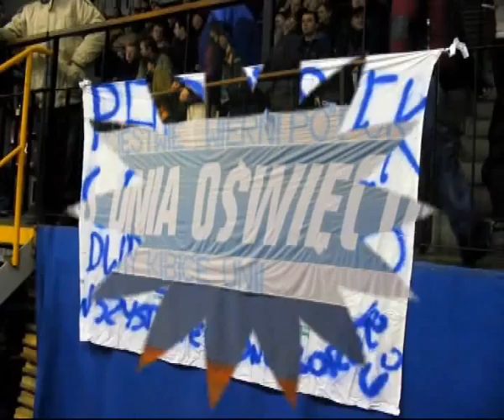Gandzior, DeWu - Biało Niebieskie Barwy